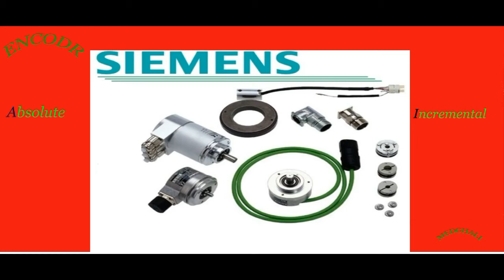WHAT'S INSIDE ENCODER INCREMENTAL ROTARY PULSE ENCODER SIEMENS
WHAT IS AN ENCODER?
WHAT ARE TYPES OF ENCODERS?
HOW DOES ENCODER WORK?
SOME APPLICATIONS OF ENCODERS
NEXT VIDEO I CAN DESCRIBPE MORE INFORMATION.